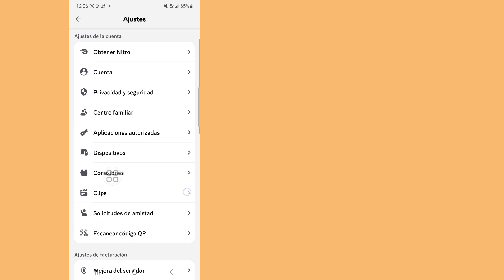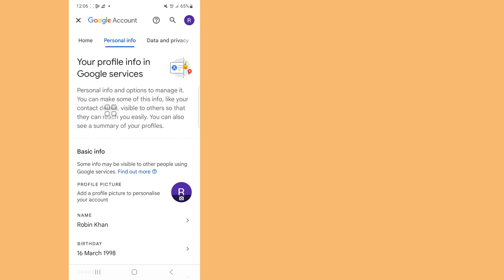Cómo ver su contraseña de Discord 2024 || Cómo recuperar la contraseña de Discord si la olvidas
Aquí, en este video, le mostraré (CÓMO VER SU CONTRASEÑA DE DISCORD, COMENCEMOS). Así que mire este video con atención y no se salte este video. Si se salta este video, no lo entenderá muy bien, así que si hay algún problema y  problema, puedes preguntarme y comentar a continuación. Intentaré resolver tu problema. Gracias.

ver discordia
 # resolver
 cómo ver tu contraseña de discordia

  cómo ver tu contraseña en discord móvil

  discordia

 olvidé la contraseña de discordia

  El correo electrónico para restablecer la contraseña de Discord no se envía.

 discordia olvidé la contraseña no funciona

 discordia olvidé la contraseña

  restablecer la contraseña de la cuenta de discordia

 cambiar la contraseña de la cuenta de discordia

 cómo restablecer la contraseña de discordia